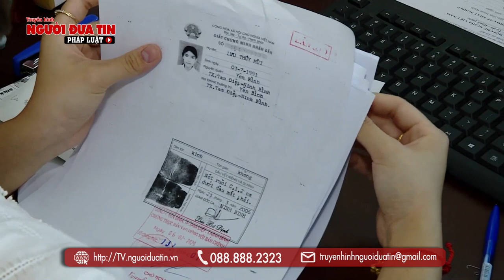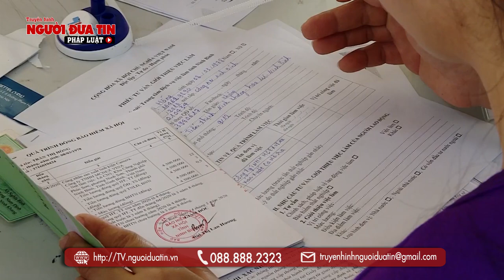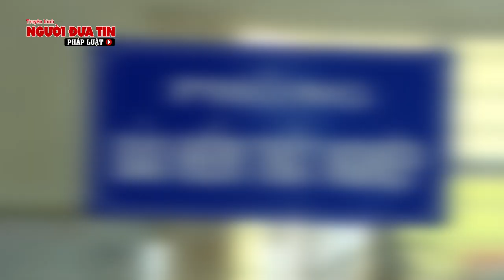Tháo gỡ khó khăn, giải quyết việc làm cho người lao động sau dịch Covid-19